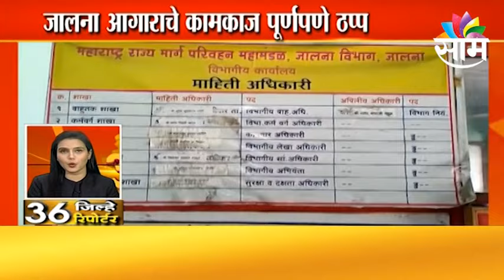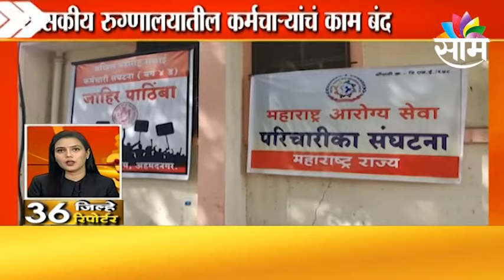36 JILHE 36 REPORTERS | पाहा तुमच्या जिल्ह्यातील महत्वाच्या बातम्या | SAAM TV